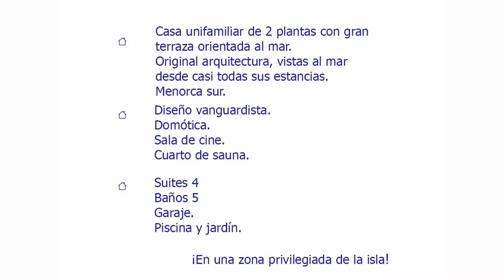Casa de diseño orientada al mar en zona privilegiada de Menorca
Casa unifamiliar de 2 plantas con gran terraza orientada al mar. Por su original arquitectura, la casa presenta vistas al mar desde casi todas sus estancias.

Diseño vanguardista.
Sala de cine, cuarto de sauna + baño.
Domótica.
Parking, Jardín, Piscina